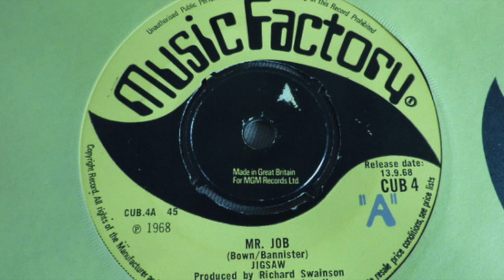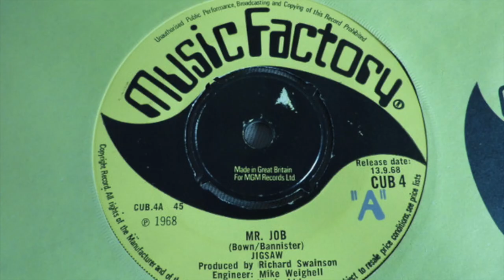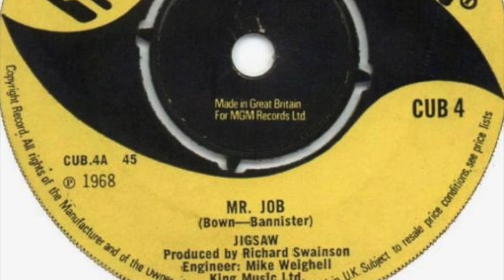Jigsaw – Mr. Job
Formed 1966 in Coventry, England. Disbanded 1983. Featured here is their second single.

Members:
Clive Scott (keyboards, vocals)
Dave "Biffo" Beech (vocals, drums, 1966-67)
Barrie Bernard (bass, 1966-78)
Tony Campbell (guitar, 1966-79)
Tony Britnell (saxophone, 1966-74)
Kevin Mahon (saxophone, 1966-70)
Des Dyer (drums, vocals, 1967-81)